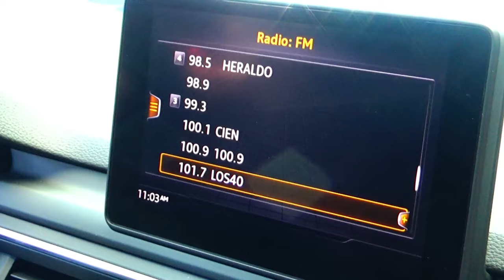Audi / A5 / 2018 - 8161